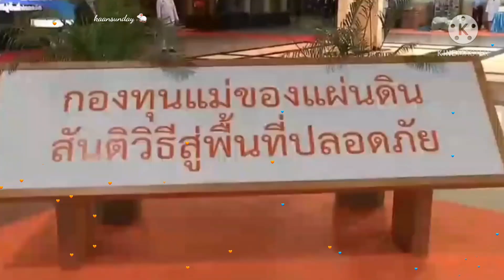พระองค์ภาฯ กับพระองค์ทีฯ สองพี่น้องทรงงาน อบอุ่นใจปลื้มปิติของชาวไทย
รักในหลวงและพระราชินี รักราชวงค์จักรี รักสถาบันพระมหากษัติย์ สมเด็จพระเจ้าลูกเธอกเธอเจ้าฟ้าพัชรกิติยาภา นเรนทิราเทพยวดีกรมหลวงราชสาริณีสิริพัชร มหาวัชรราชธิดา กับ สมเด็จพระเจ้าลูกยาเธอเจ้าฟ้าทีปังกรรัศมีโชติมหาวชิโรตตมางกูร#ขอพระองค์ทรงพระเจริญ#ขอบคุณณภพจากสื่อต่างๆ,ขอบคุณบทกลอนจากfb poonpalagab #